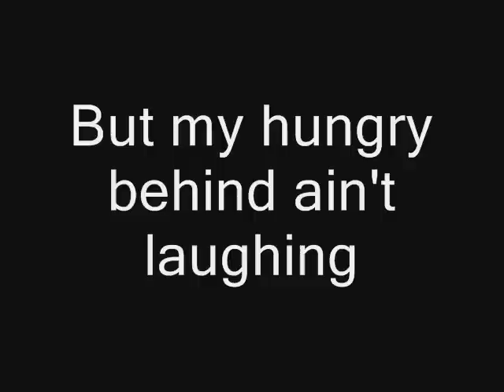Master Cleanser Saltwater Flush Tutorial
Yeah, so this is my ode to saltwater, lol.